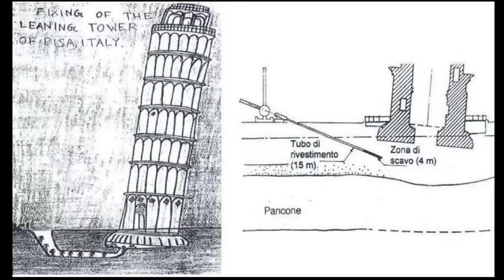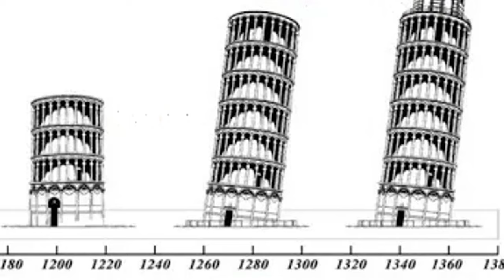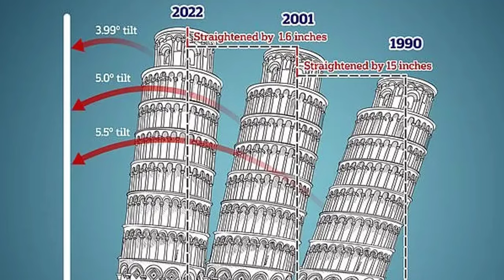Pisa Kulesi Neden Eğik ? Eğilme Devam Ediyor Mu ?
Pisa Kulesi, İtalya'nın Pisa şehrinde yer alan ünlü bir yapı olup, eğikliğiyle tanınır. Kule, İtalya’nın kuzeyindeki Pisa şehrinde Piazza dei Miracoli’de yani İtalyancadan çevirirsek Mucizeler Meydanında yer alan ve 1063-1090 yıllarında yapılan şehir katedralinin çan kulesidir. Ana yapıdan ayrı olarak inşa edildi. Bu eşsiz yapı, Gotik tarzda tasarlanmış ve 1173 tarihinde inşasına başlanmıştır.

Merhaba! Kanalımda tarih, teknoloji, uzay, bilim ve belgesel içerikli videolar paylaşıyorum. Yeni videolarımdan haberdar olmak için bildirimleri açabilirsiniz.

İzlediğiniz ve destek verdiğiniz için teşekkür ederim. Birlikte bu ilgi çekici konuları keşfetmeye devam edelim!